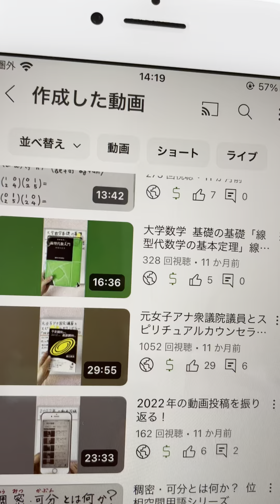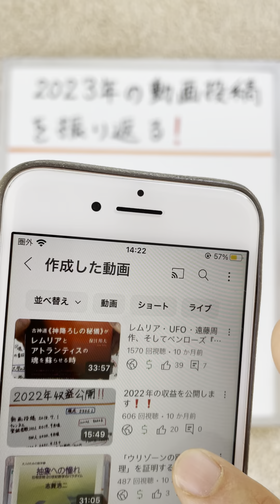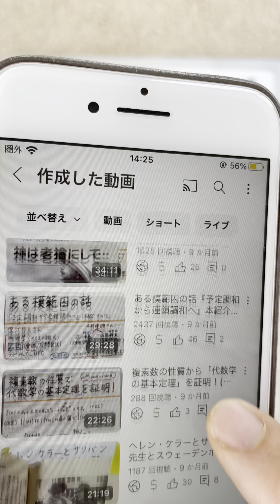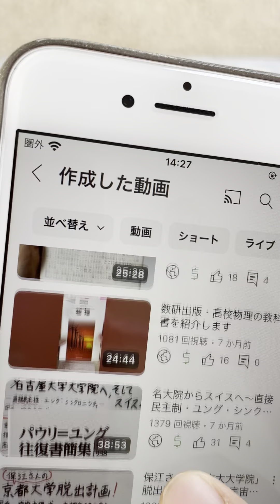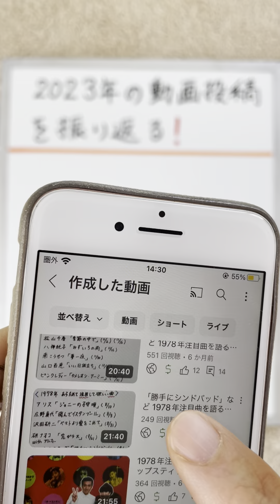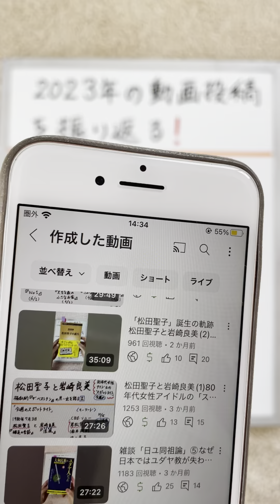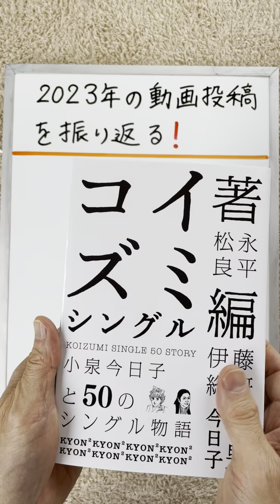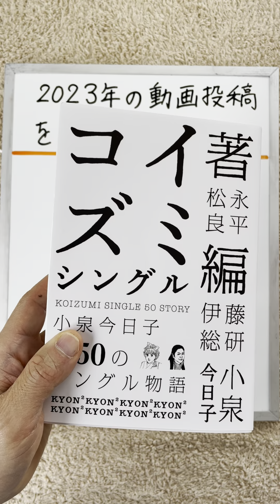2023年の動画投稿を振り返る❗️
2023年に私が投稿した動画は全部で69本です。
毎年恒例の「今年１年、こんな動画を投稿したよ」
というのを発表する動画です。

『コイズミクロニクル~
　コンプリートシングルベスト
 　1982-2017~ (初回限定プレミアムBOX)
 　~アンコールプレス~』